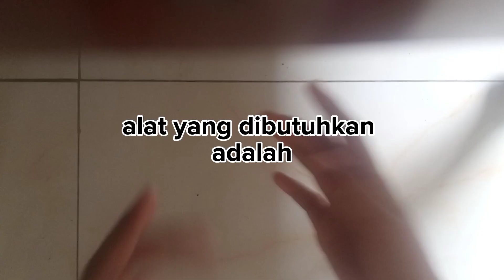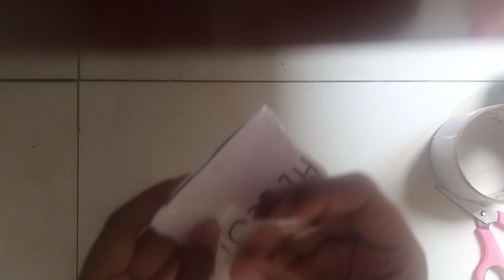cara membuat squishy dari kertas